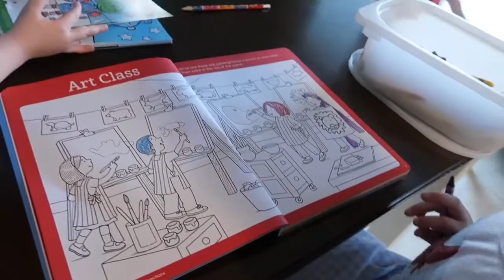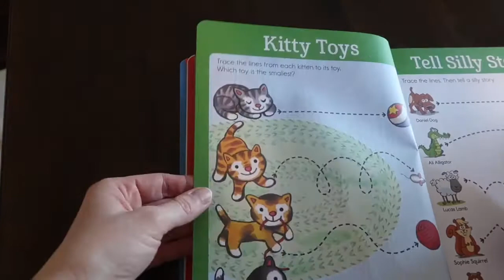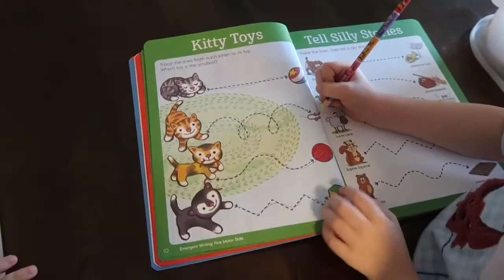Vlog #3.2020 - We finally get to enjoy the sunshine ☀️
We have been safe at home for a few weeks now and have worked on finding a little bit of happiness in each day. 💛

We are a family of five (Matt, Sarah, Aubrey, Ben and Kyle) that vlogs our daily life adventures and travels. We hope you stick around! 🤗